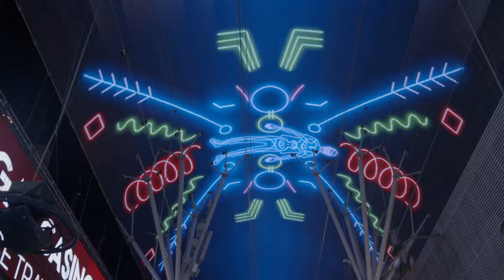BetterTogether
AARP Innovation Labs 2019 Travel Series for Grand Pitch Finale